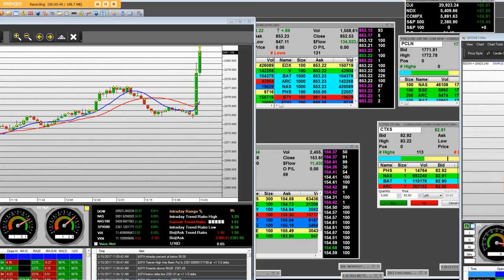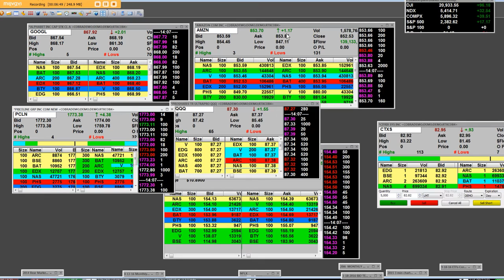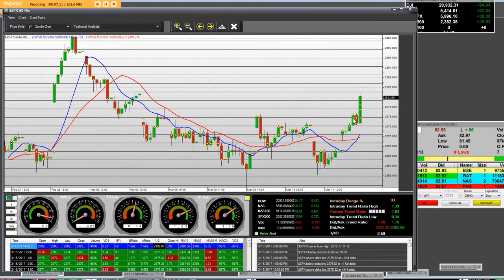Part 1 FOMC Meeting takes off to really pop to the upside in stocks and futures trade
Markets take Fed rate hike in stride; stocks and bonds gain  (238.65 +1.75)
As was widely expected, the Fed raised the Fed Funds rate by 25 basis points to a range of 0.75%-1.0%. Markets are initially responding to the Fed as follows:
• Equities: Up to highs (S&P 500 gained around 8 points, now +15 at 2378)
• Treasuries: Yields move down (10-year yield now -7 bps to 2.52%)
• Dollar: Ticking lower post-Fed
• Precious Metals: Up to highs (gold now +9 points at 1211)
• Energy: Ticking higher (oil futures holding gains of around 1.9%)